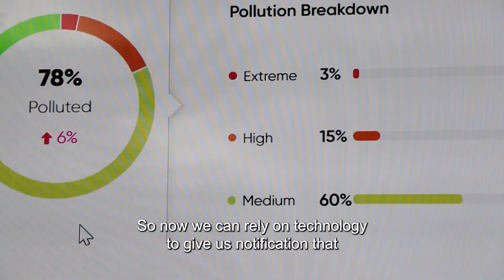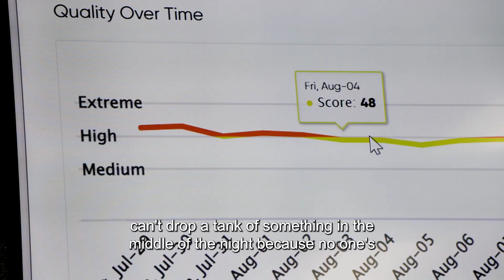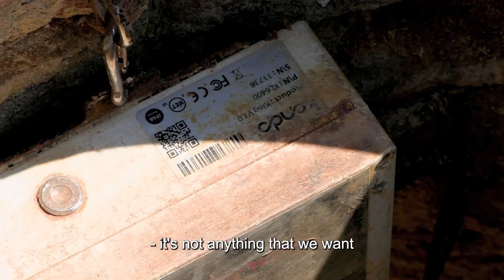El Paso Water's Wastewater Quality Transformation towards its Wastewater Recovery Journey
Listen to Gilbert Trejo, VP Engineering and Angel Bustamante, PE, Wastewater Systems Division Manager EP Water sharing their experience of utilizing wastewater data insights in their journey towards building a wastewater resource recovery plant. Enhanced source control management and its data insights supports the utility in improving the facilities influent and workforce management allocation.